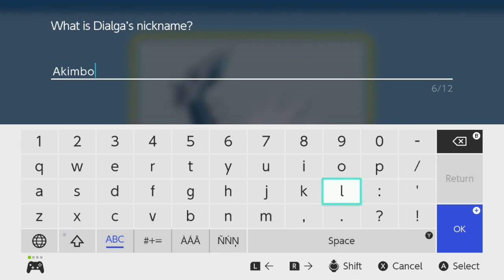"The Great Underground" - PART 109 - Pokémon Brilliant Diamond [Nuzlocke]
Ours has blackjack! And skellingtons!

CHAPTER SELECT:
00:00 Intro
00:21 vs. Team Galactic Boss Cyrus
09:33 Spear Pillar
13:53 vs. Dialga
25:18 Spear Pillar
26:56 Mount Coronet
27:49 Route 211
38:04 Outro

Pokémon Brilliant Diamond is a 2021 remake of the 2006 Nintendo DS role-playing video game Pokémon Diamond Version. The game is part of the eighth generation of the Pokémon video game series and was developed by ILCA and published by Nintendo and The Pokémon Company for the Nintendo Switch. The game was released on 19 November 2021. It was announced as part of the Pokémon 25th Anniversary event, alongside Pokémon Shining Pearl and Pokémon Legends: Arceus. It and Shining Pearl are the first main Pokémon games not to be developed by Game Freak. The game received positive reviews from critics.

Gameplay of Pokémon Brilliant Diamond is similar to the original Diamond Version, comparable to previous remakes such as FireRed and LeafGreen, HeartGold and SoulSilver, or Omega Ruby and Alpha Sapphire. The game is presented in a top-down isometric third-person perspective, though with a distinct visual style.  As with the original game, Brilliant Diamond is set in the fictional region of Sinnoh, an island based on the Japanese island of Hokkaidō.

The game chronicles the adventures of a new Pokémon trainer who strives to become the Pokémon League Champion by collecting and training Pokémon. After viewing a television report about a media-conducted search for a red Gyarados, which was spotted at a faraway lake, the protagonist and their best friend, Barry, travel together to check the local lake for a Pokémon like it. They spot Professor Rowan, a Pokémon evolution researcher, and his assistant, the playable character not selected in the game. After a short discussion, the professor and his assistant leave the lake, leaving a briefcase behind. When they are attacked by a wild Starly each, the protagonist and their rival decide to examine the briefcase. They are then given a choice of one of three Pokémon found within—the Grass-type Turtwig, the Fire-type Chimchar, or the Water-type Piplup—and proceed to battle the attacking Pokémon. After defeating the Starly, Lucas or Dawn retrieves and returns the briefcase to the professor. Noticing that a bond has been forged between the young protagonist and his or her chosen Pokémon, Rowan offers it to them, asking that they embark on a journey and fill their Pokédex.

"Battle! (Wild Pokémon)" by Shoji Meguro